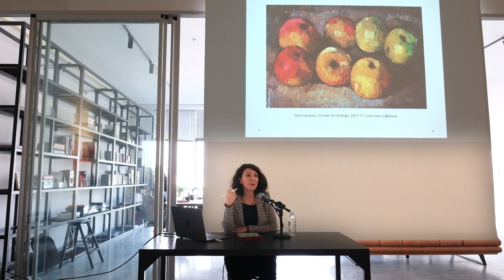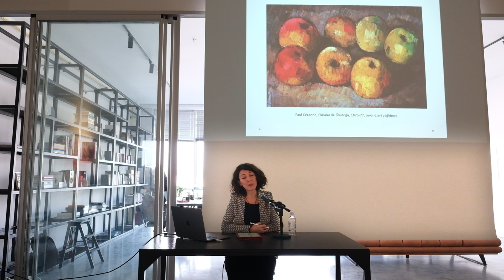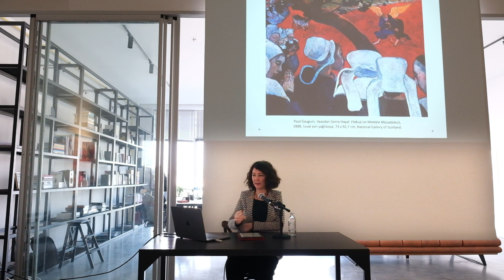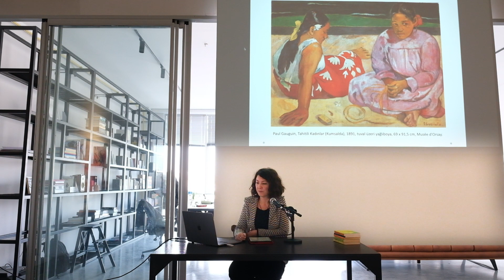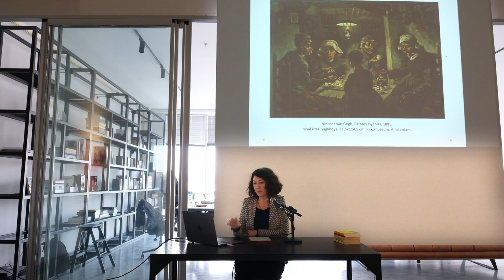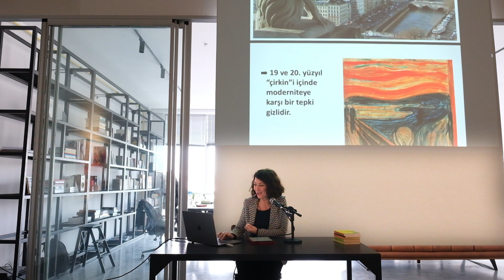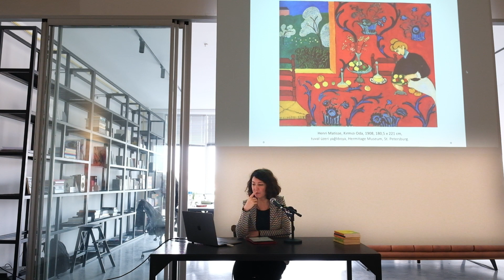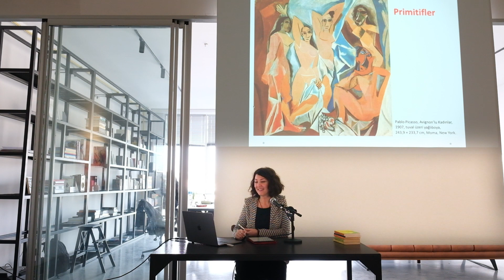Modern Sanat Konuşmaları 2 - Elif Dastarlı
“Modern sanat” kanonu oluşurken modernizmi ortaya çıkartan koşulları, isimleri ve amaçlarını tartışacağız. Flaneur, dandy ve modern sanatçı mitini, bu miti oluşturan ortamı ve sanatı konuşacağız. Empresyonizm’den Post-Empresyonizm’e ve Ekspresyonizm’e sanat akımları nasıl oluştu, birleştikleri ve ayrıldıkları noktalar nelerdi, örneklerle ele alacağız. Modern sanatı forma indirgeyen yaklaşımı, görme biçimlerinin köklü değişimini ve sanatın içeriği konusunu tartışacağız. Soracağımız bir diğer soru “O sırada kadın sanatçılar neredeydi?” olacak.